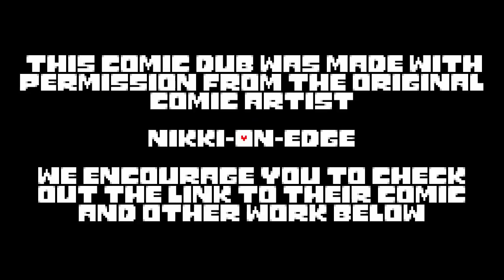Underfell Vines - Comic Dub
GIVE A WARM WELCOME TO OUR NEW VA, ThatOneVA "Tova" for his first role on the channel!

CAST:
Underfell Papyrus - DavidDoesVoices
Underfell Frisk - Abbey
Nikki (Demon) - Shihuchi
Underfell sans - ThatOneVA